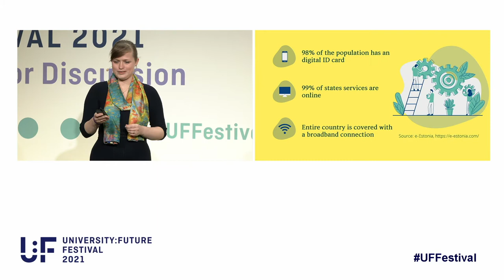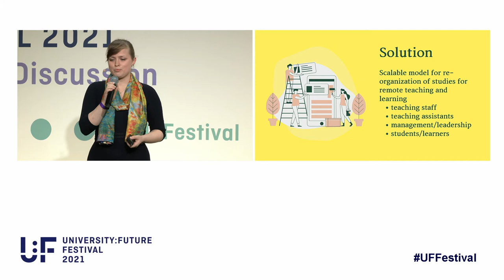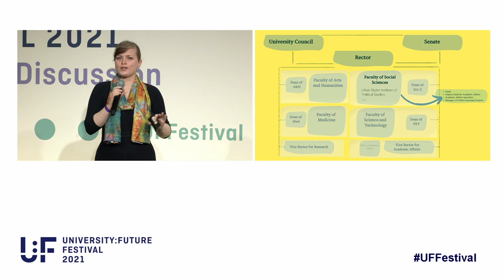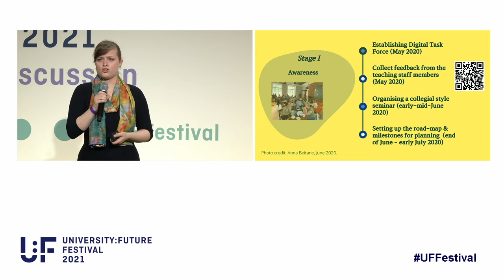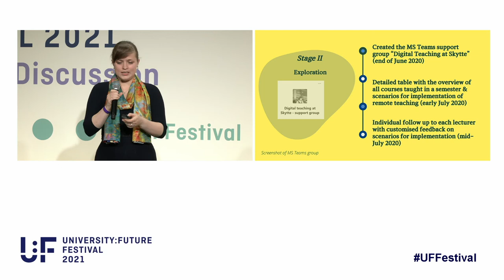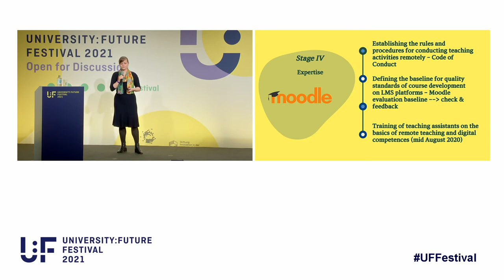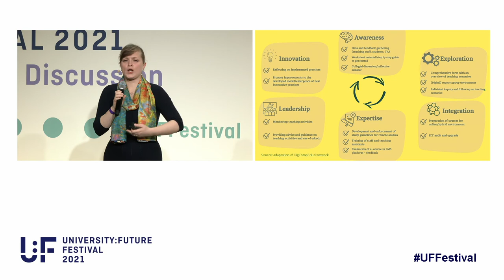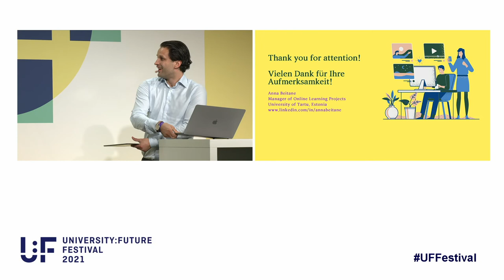Anna Beitane - Digital leap in the face of uncertainty? Change management lessons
Talk by Anna Beitane, University of Tartu, Manager of Online Learning Projects at University:Future Festival 2021.

The past year has been challenging, but transformative for rapid digitalisation of teaching and learning activities in the field of higher education. That being said, it is important to look at this process in retrospect and evaluate the quality and impact of the changes that took place on curriculum development; learning experience and digital skills.

The following session will introduce participants to a case study of re-organisation of teaching and learning activities to online and remote formats on the example of the University of Tartu (J. Skytte Institute of Political Studies) in Estonia, from a perspective of a practitioner involved in designing and managing re-organisation process as part of the Digital Task Force.

The session will give an overview to a comprehensive model of re-organisation of studies, taking into account inclusive and wide-reaching elements such as smart integration of educational technology in the classrooms; planning of learning spaces and its alignments with the learning outcomes; teaching assistants’ training; and development of digital competences and online didactics for teaching staff. The speaker of the session will introduce participants to a unique empirical data and feedback collected from a diverse set of stakeholders (i.e. teaching staff, teaching assistants, managers and students), involved in the process or re-organisation, as well as present the toolkit for re-adjustment of studies.

The session will be concluded with a broader discussion on leadership and change management lessons, which could be drawn from this experience, and possibilities of applicability of the following model in the future and other similar contexts.

Anna Beitane is a Manager of Online Learning Projects at the J. Skytte Institute of Political Studies, University of Tartu. Anna has an extensive experience in the field of higher education. Her main area of responsibilities involve development and implementation of online courses; teacher training, focusing on innovative teaching methods and digital skills; as well as management of digital infrastructure of the institute. Anna is the author of several multi-disciplinary MOOCs and recipient of HISTA e-course quality mark label award (2017, 2020). Anna has organised and facilitated various workshops and trainings focused on digitalisation strategies and innovative teaching methods for a diverse target groups, including representatives from academia, foreign service and public officials.